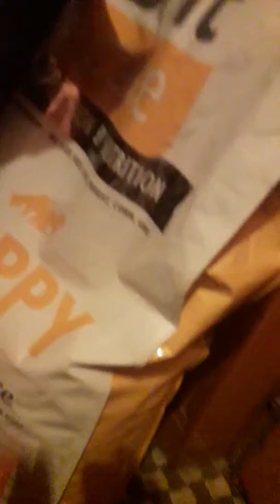Przygód kilka Jurka & Ćwirka. Cz.1. Be ha wi or yz M. Jerzy Burkat 2019 ;)